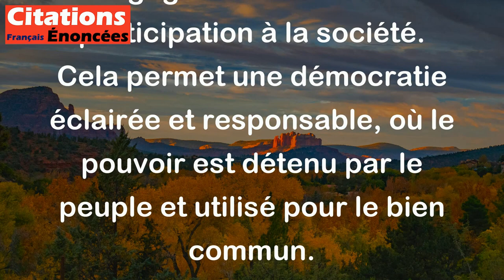C'est la première responsabilité de chaque citoyen de remettre en question l'autorité.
Cette citation de Benjamin Franklin signifie que, en tant que citoyen, il est de notre devoir de remettre en question l'autorité pour nous assurer que ses actions et décisions sont justes et justifiées. Nous ne devons pas accepter aveuglément l'autorité, mais plutôt être critiques et engageants dans notre participation à la société. Cela permet une démocratie éclairée et responsable, où le pouvoir est détenu par le peuple et utilisé pour le bien commun.